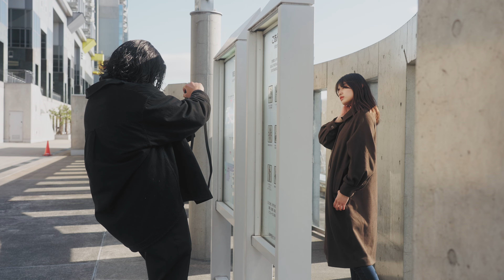【Leica M6•M10-R】Fushimi Inari Shrine, Kyoto Photo session with MICHIKA